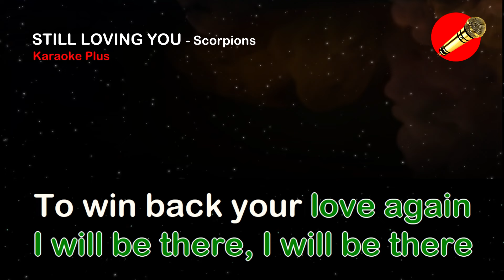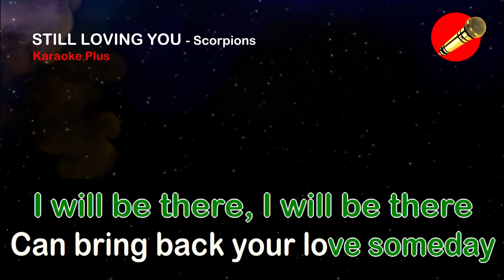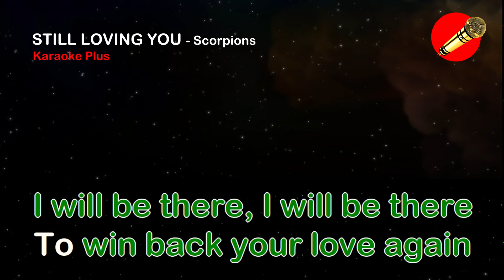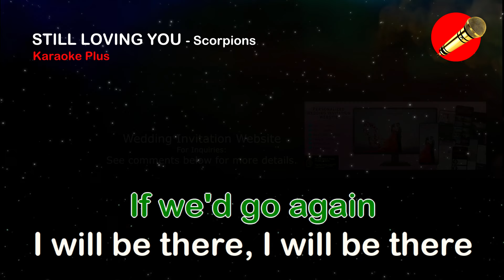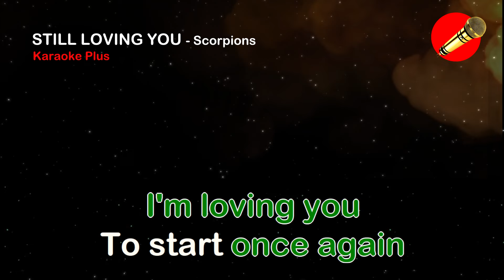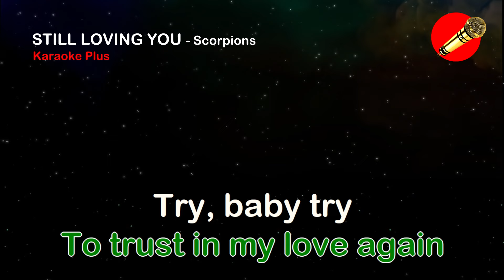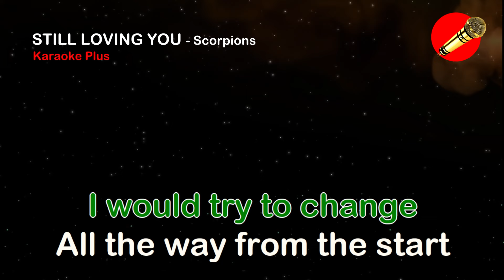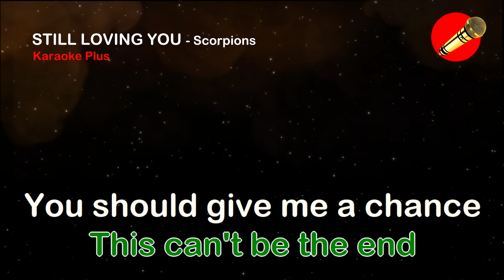Still Loving You - Scorpions (karaoke version)